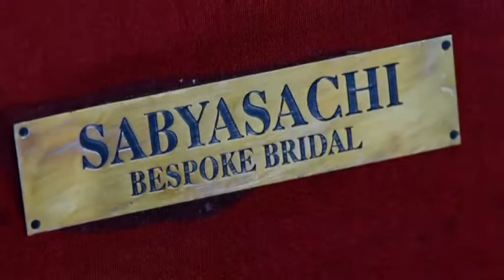Nikita & Varun - Candid Moments